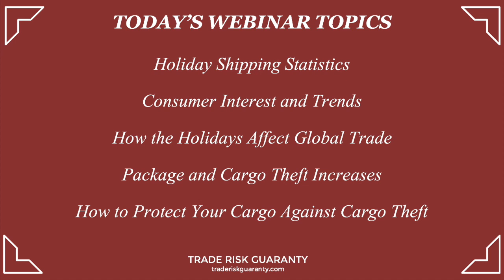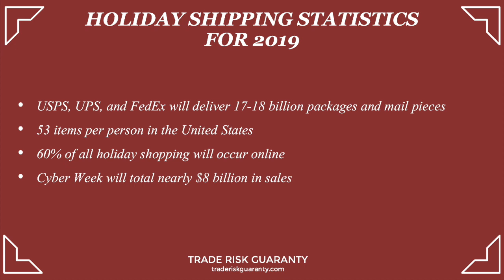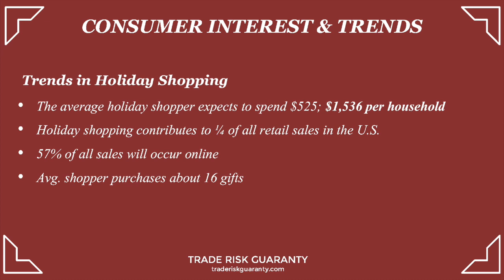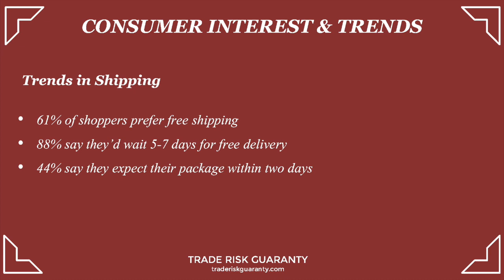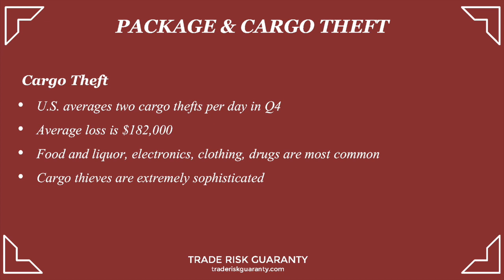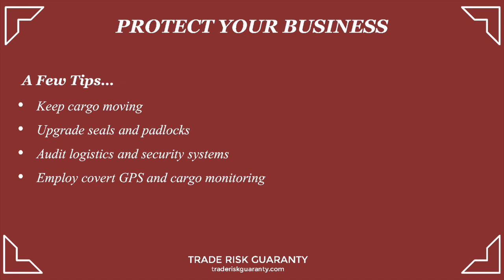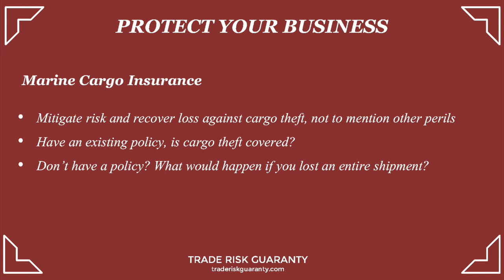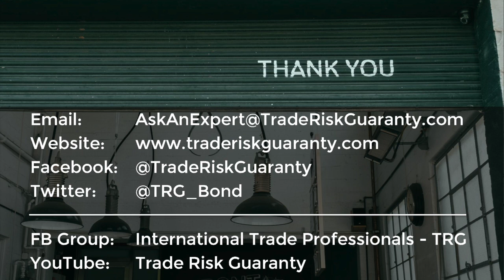Holiday Season Cargo Theft & Shipping Statistics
In a brief 10-minute presentation, Trade Risk Guaranty goes through some statistics around consumer trends, shipping, and cargo theft during the holiday season. The presentation covers the following topics:

- Holiday Shipping Statistics
- Consumer Interest and Trends
- How the Holidays Affect Global Trade
- Package and Cargo Theft Increases
- How to Protect Your Cargo Against Cargo Theft